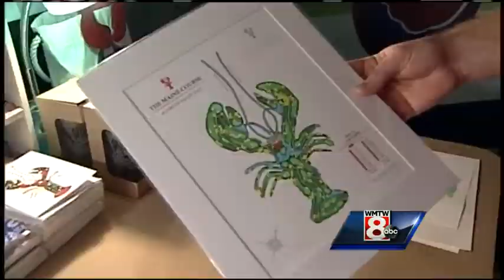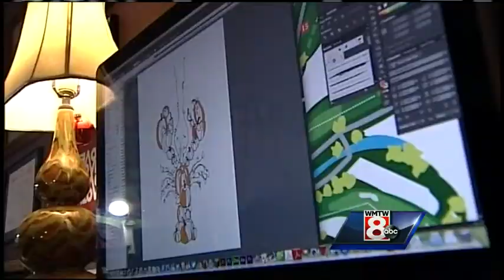Maine man creates unique lobster-shaped art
WMTW News 8's Steve Minich toured Lobstering is in Art to learn more about Andrew Cook's creations.